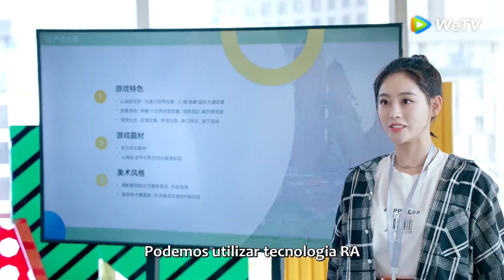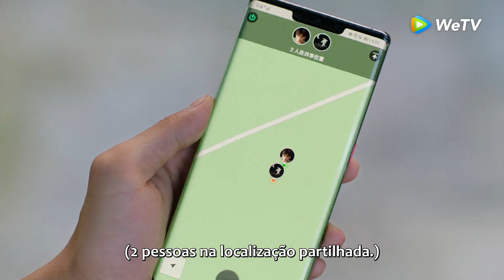A garota gostou de pegar no peitoral do homem? | Programadora Bonitinha | Cute Programmer | WeTV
💖Baixe o aplicativo WeTV para assistir doramas completos legendados em português

🔥 Populares 🔥